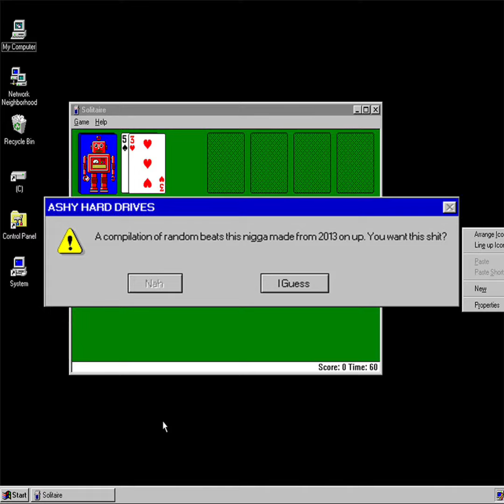Know Your Worth - Prod by Abnormal